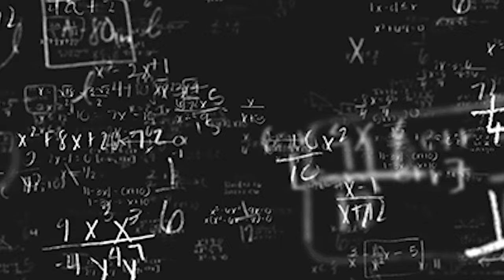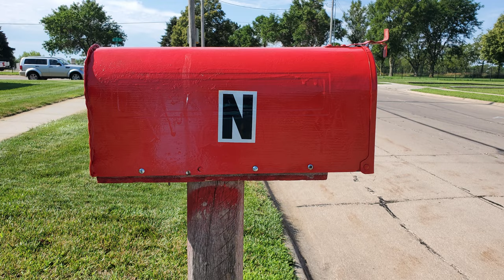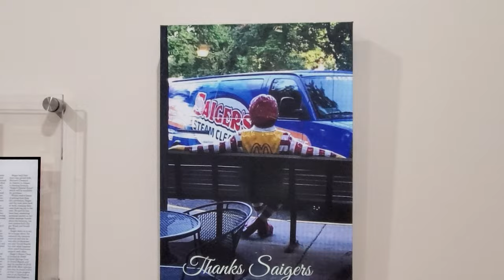We are a couple of Volunteers Cleaning this Church Today! AND Stories of becoming a Carpet Cleaner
We are a couple of Volunteers Cleaning this Church Today! AND Stories of becoming a Carpet Cleaner! Gordon Skjerseth from Bismarck and Mandan North Dakota has had his cleaning service many years. He operates Danmarck Property Services. He tells of the stories of losing his job and forcing him to make the decision to do something else or go into the carpet cleaning business full time. I appreciate Gordon sharing his journey which he gives credit and much kindness, to how my family helped him in his journey. Thanks for checking out the video and being part of this history moment that I also get to hear about. We are cleaners and work together to volunteer clean today. This church serves every week a free lunch to local school student, again also as volunteers to serve approximately 400 students once a week, every week, for free!

used to video
* Sony ZV-1
* Rode Wireless Go 2 mics* Rode Wireless Go II mics
* Rode Video Mic Pro+* Wide Angle Lens for Sony ZV1 ULANZI WL-1 ZV1 18mm Wide Angle/ 10X  Macro 2-in-1 Additional Lens for Sony ZV1 Camera* TYCKA 56” Camera Tripod, Lightweight Aluminum Travel Tripod Professional Compact Tripod Monopod for DSLR Camera With 360 Degree Ball Head, Quick Release Plate, Carry Bag

* Dell Laptop XPS 15 9500, Intel(R) Core(TM) i9-10885H CPU @ 2.40GHz   2.40 GHz, 64.0 GB Ram Cleaning Equipment
* Trinity Phoenix VLM OP machineCleaning Chemistry
* Saiger's OdorOxy